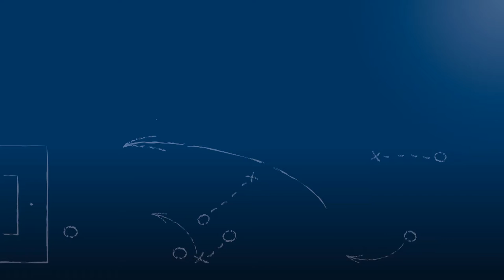Daniel Bühler - FV Knittlingen - zum Spiel vs. FC Alem. Wilferdingen, FuPa.tv-Interview, 5.11.2016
Daniel Bühler, Spielertrainer des FV Knittlingen, im FuPa.tv-Interview zur Begegnung FC Alemannia Wilferdingen - FV Knittlingen am 12. Spieltag der Kreisklasse A1 Pforzheim 2016/17.